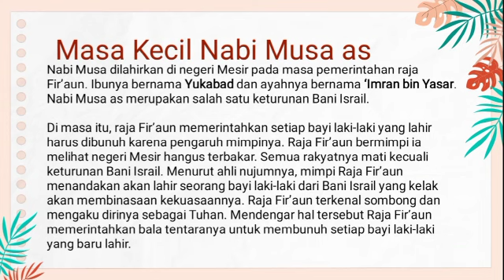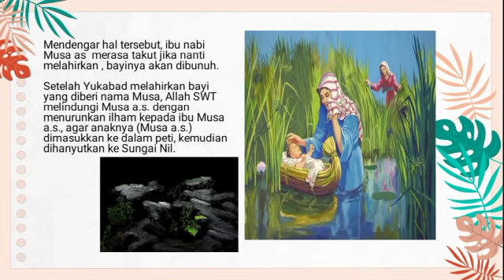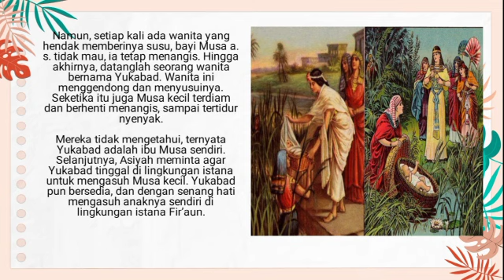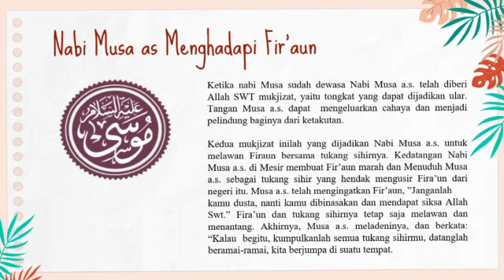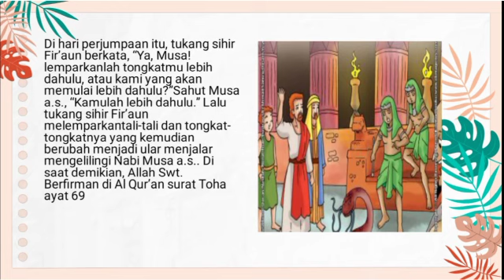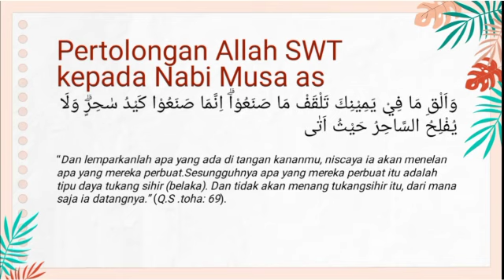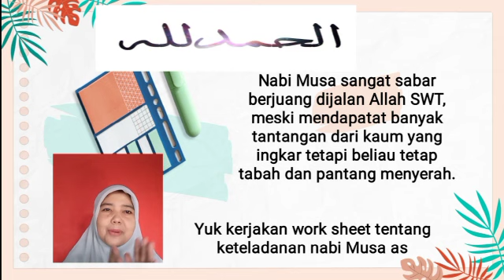KISAH NABI MUSA AS | PAI GRADE 4